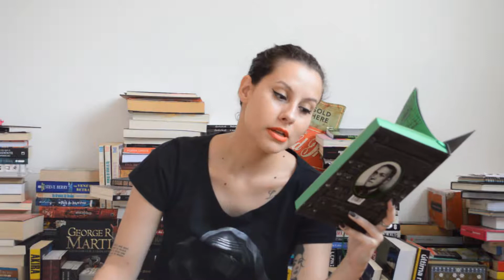Dagon e A cidade sem nome (H. P. Lovecraft) - Epílogo Literatura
Oláa!

**ESPECIAL DO HORROR**

Contos escolhidos:
*Dagon
*A cidade sem nome